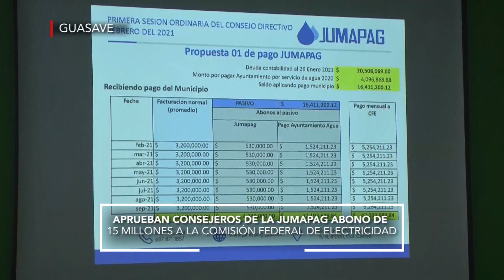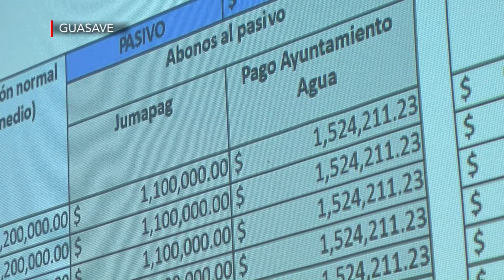Aprueban abono de 15 millones a la CFE